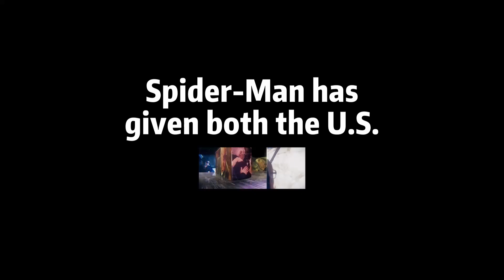Little spider: "I robbed the captain's shield